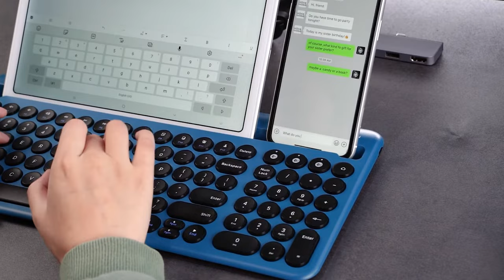Jellycomb K46B-2 Multi Device Keyboard for Mac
Essential Layout: advanced compact design with the number section
Multi-Channel: connects 3 Bluetooth devices simultaneously, easy switching
Rechargeable: built-in 280 mAh battery, 2 hours for a full charge
Scissor-Switch: comfortable quiet typing experience